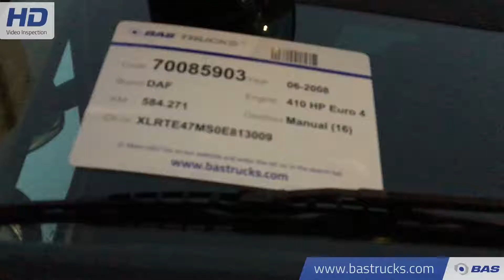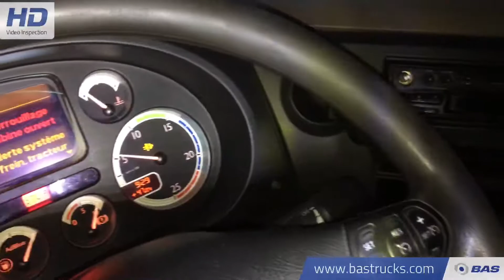70085903 DAF XF 105.410